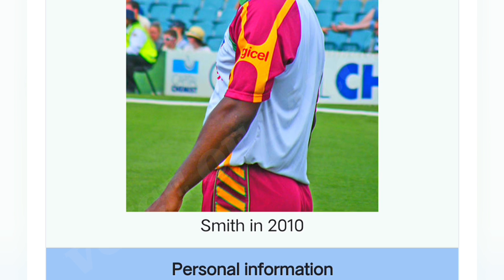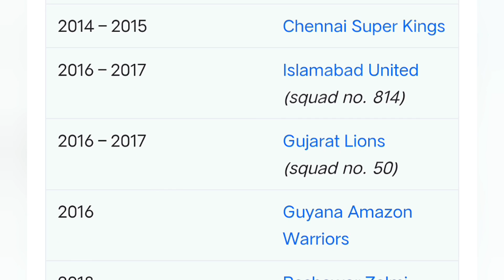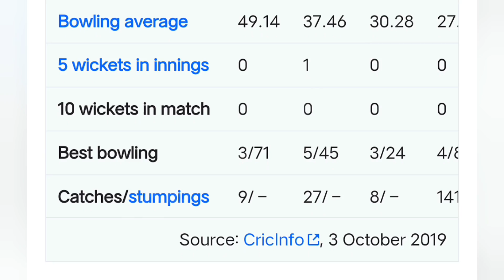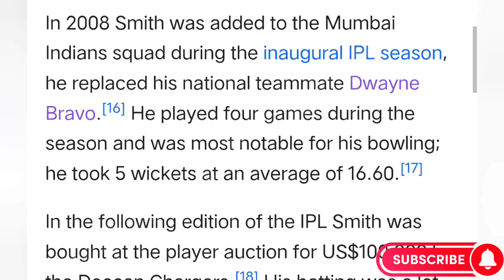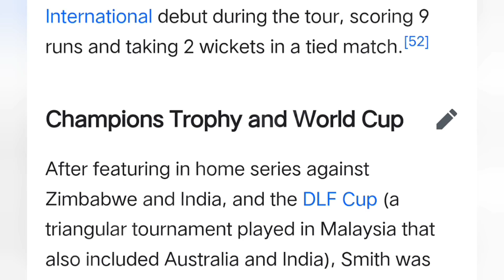DWAYNE SMITH | °JOURNEY OF LIFE° | ALL-ROUNDER | WESTINDIES CRICKETER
Our Queries:-

journey to the center of the earth full movie
will smith
journey to the center of the earth 2008 full movie